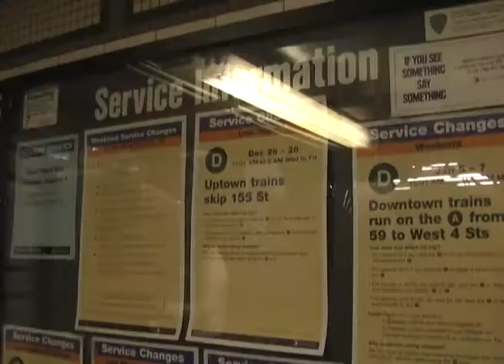(2010.11.11) MTA, 요금인상 전 유예기간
메트로폴리탄 교통공사가 다음달 29일 이전까지 무제한 메트로카드를 구입한 승객은 요금이 오르더라도, 내년 2월까지는 사용할 수 있도록 하겠다고 밝혔습니다.

MTA는 재정적자를 이유로 오는 12월 30일부터 1주일 무제한 사용 메트로카드는 기존 27달러에서 29달러로, 한달 무제한 사용 메트로카드는 89달러에서 104달러로 인상하기로 결정했습니다.

하지만 메트로폴리탄교통공사는 지하철과 버스 요금이 오르기 전에 1주일 또는 한달 무제한 사용 메트로카드를 구입한 승객은 이후 요금이 오르더라도 제한된 기간에 한해 사용할 수 있도록 하겠다고 밝혔습니다.

하지만 이와같이 요금이 오르기 이전에 구입한 메트로카드는 반드시 1월 10일까지 첫 사용을 시작해야 한다고 설명했습니다.

이렇게 될 경우 1주일 무제한사용 메트로카드는 1월 16일까지, 1달 무제한 사용 메트로카드는 2월 8일까지 기존 요금 기준으로 사용이 가능합니다.